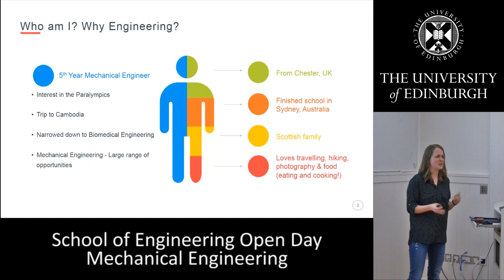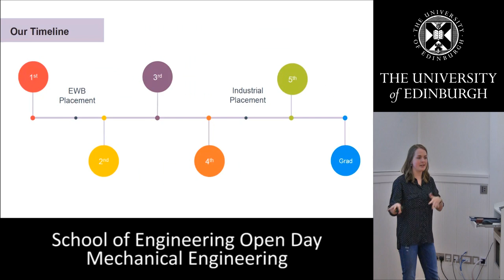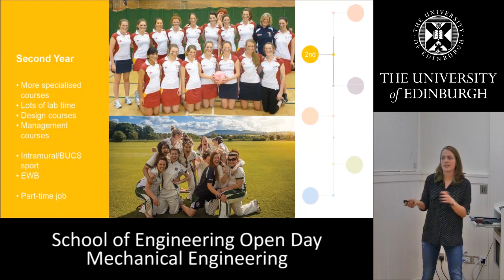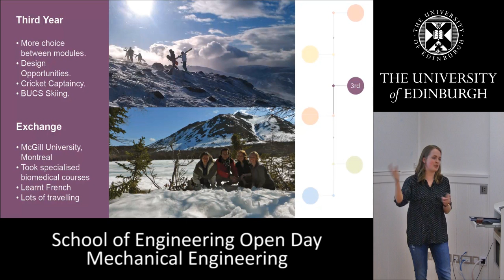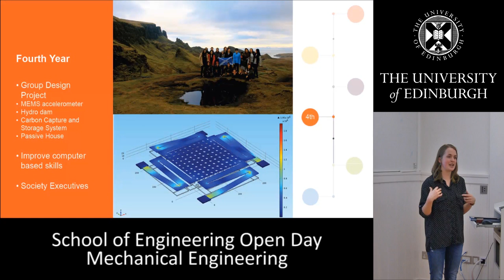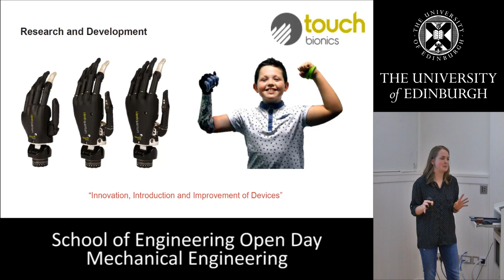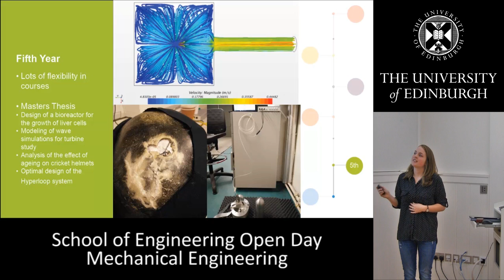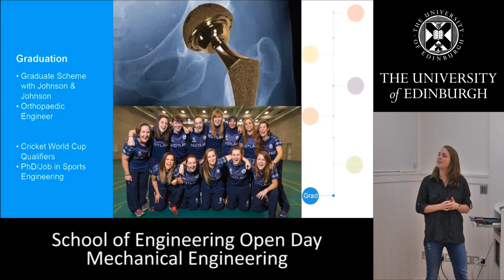Mechanical Engineering: A students perspective - Caroline Wither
Caroline Wither is due to graduate with an MEng in Mechanical Engineering from the University of Edinburgh's School of Engineering during the Summer of 2016. During this presentation Caroline outlines her experiences at the University of Edinburgh including her perspective of the Mechanical Engineering degree program and life within the city of Edinburgh.

This presentation was given in the University of Edinburgh, School of Engineering on the 22nd of April 2016 during a School Open day.

Our undergraduate Open Days are a great opportunity to come and see the University for yourself. You can find out about student life in Edinburgh from the people who know it best: our staff and students. You can also explore the campus, learn more about the range of degrees available and ask questions about admissions, accommodation and job prospects.

For more information about Open Days, the University of Edinburgh and the School of Engineering please visit: